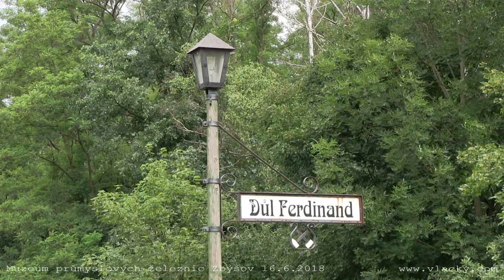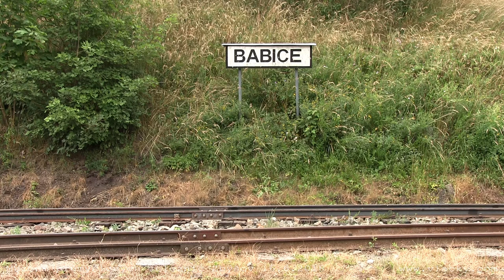Muzeum průmyslových železnic Zbýšov 16. 6. 2018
Historickým motorákem na výlet za permoníky